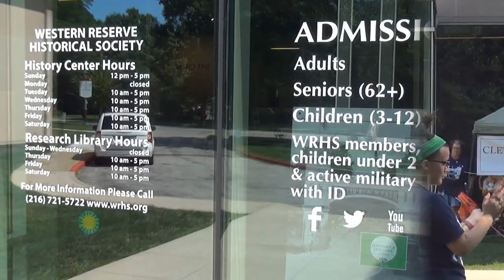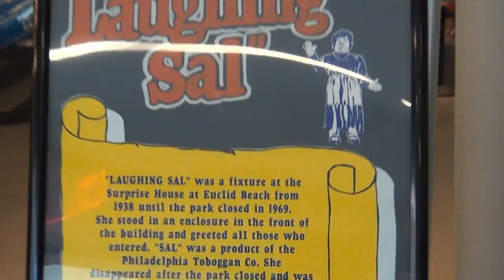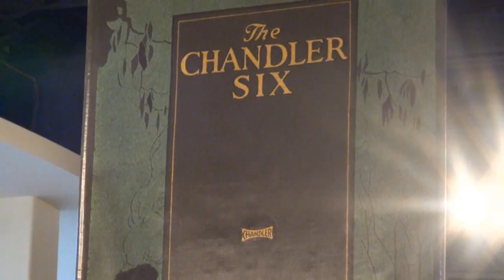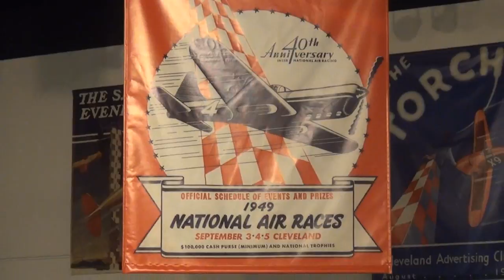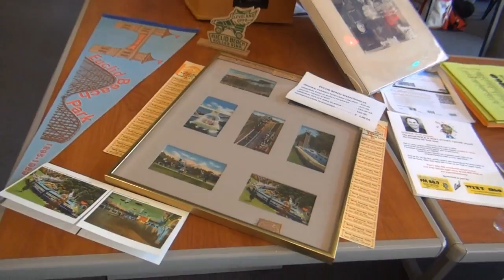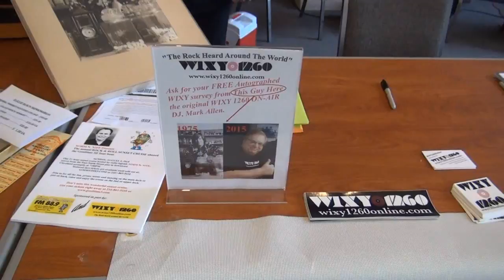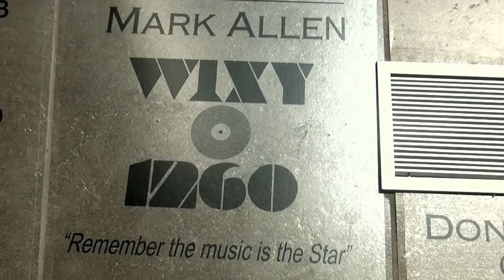WIXY1260Online at Euclid Beach Day at the Western Reserve Historical Society!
From Sat., July 18, 2015, here is some footage of WIXY1260Online broadcasting live from the Western Reserve Historical Society.  This place is awesome!